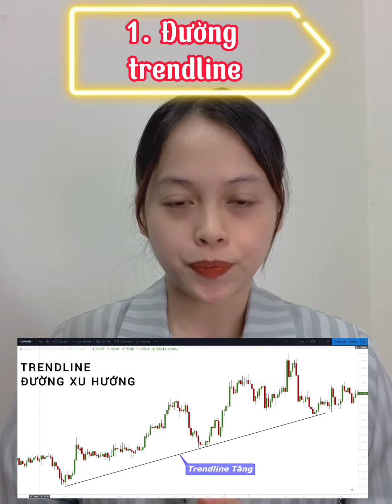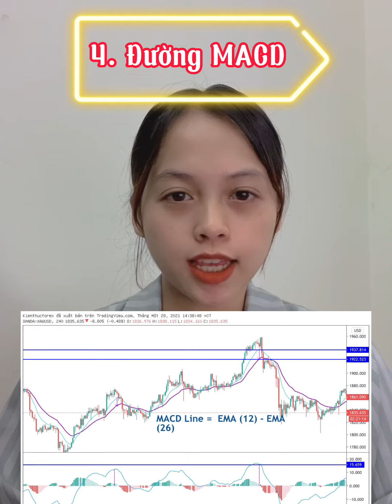Thị trường uptrend! Làm thế nào để nhận biết? - Thanh Huyền Ichimoku, LH: 0982.516.224